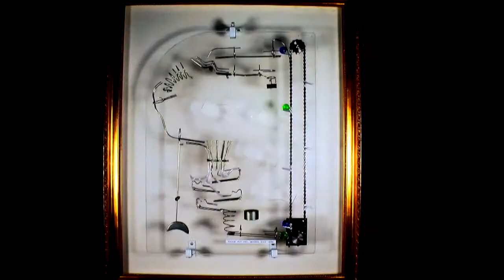Graham Cooper Showreel 2015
Looking back over the last 18 months of the work that I have been editing and filming. Everything you see is I have edited for sky and local attractions and some that I have filmed as well. The work for Visions of War is on Sky TV now on channel 261.